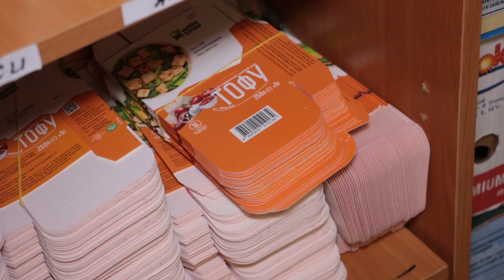ECOlife. Виробництво екологічних продуктів торгової марки «Зелена корова». Яна Маланич. Кадрики